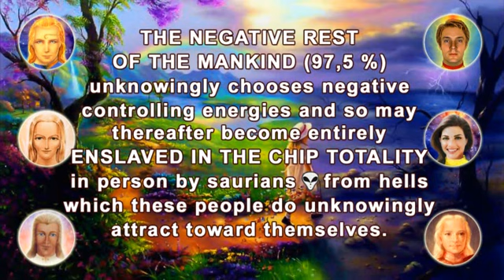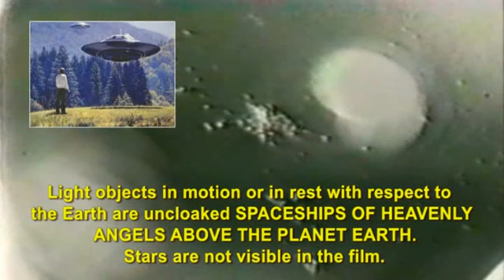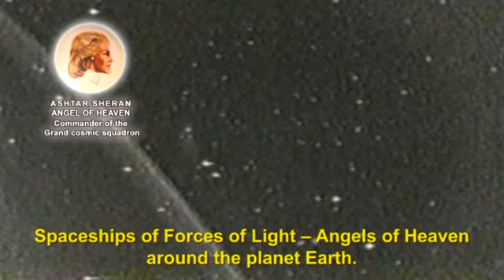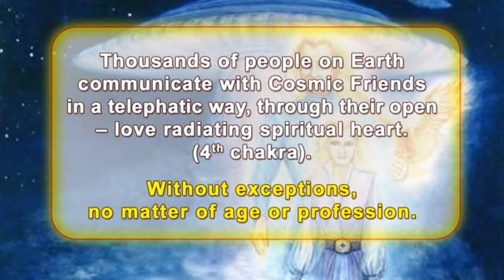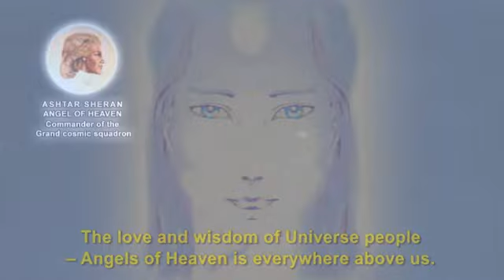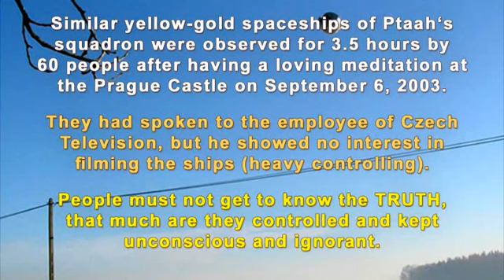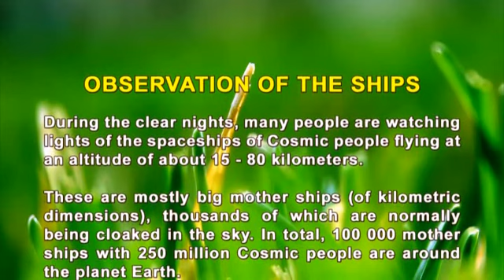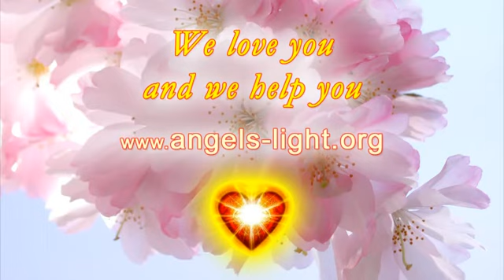SPACESHIPS OF THE LIGHT FORCES FILMED ON AND AROUND EARTH FROM MIR AND SPACE SHUTTLES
Universe People (Czech UFO religion) documentary